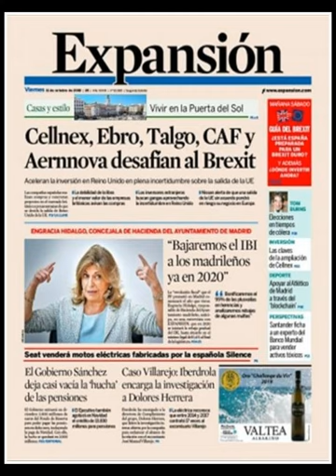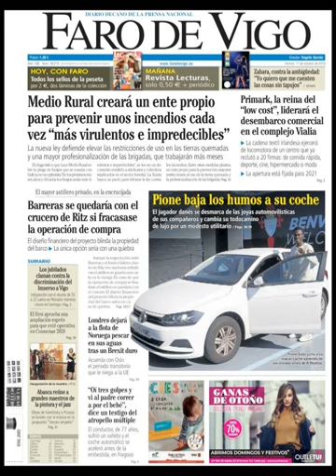Noticias Viernes 11 Octubre 2019 Titulares Portadas Diarios Periódicos España Spain